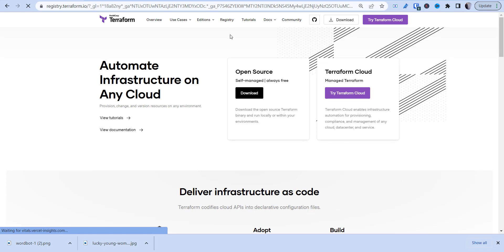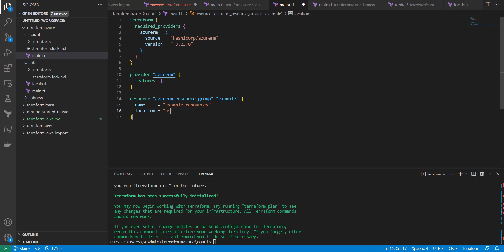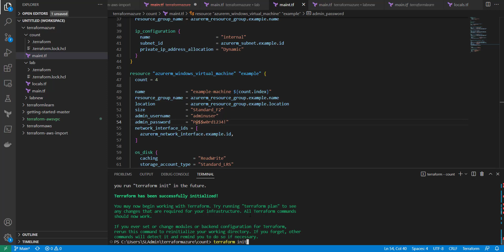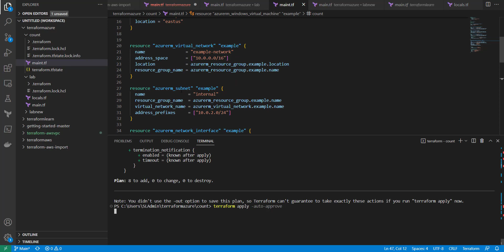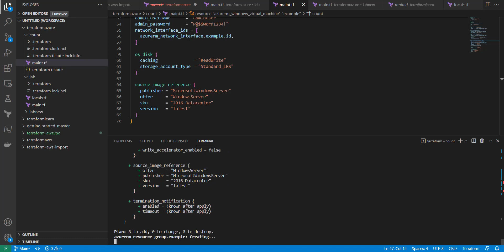How to use terraform count meta argument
Sometimes you may need to create similar objects and the terraform count meta argument can help simplify that.  Terraform Count allows you to use whole numbers to create many instances of a resource or module.

This video goes over how to create multiple azure virtual machines using terraform count.

My channel covers various topics about networking, automation and cloud technologies . We cover lots of cool stuff such as cisco, terraform, aws, firewalls, security and more